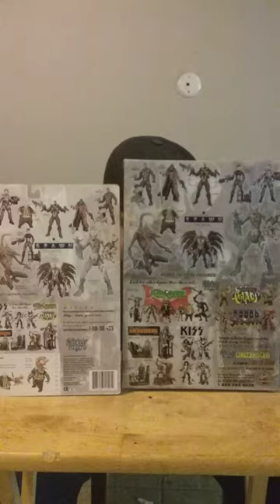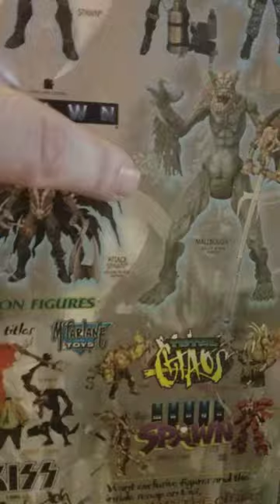1997 Spawn movie action figures attack spawn and clown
1997 Spawn movie action figures attack spawn and clown over 20 years old